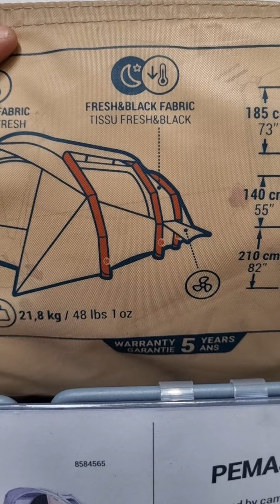Harga tenda Jokowi 💯